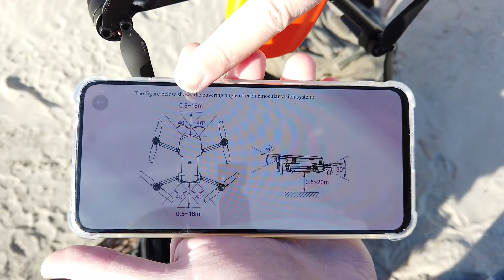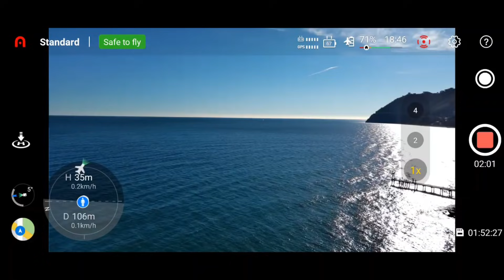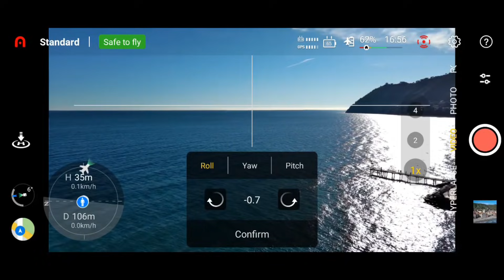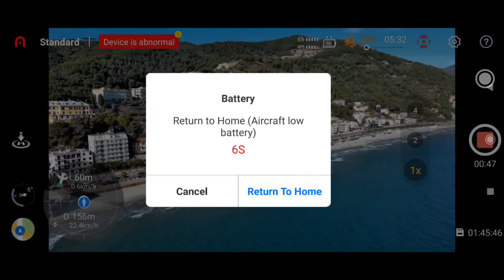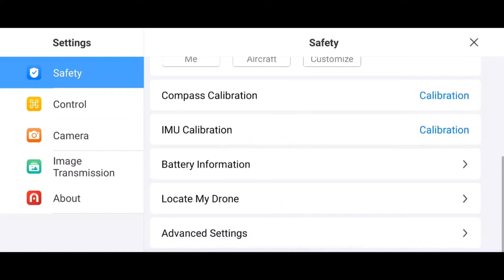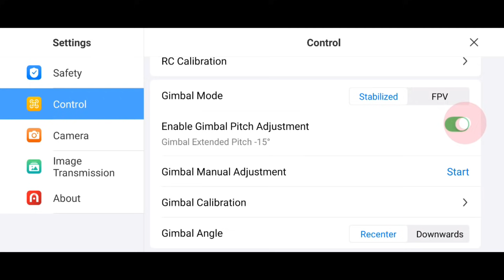AUTEL EVO NANO PLUS recensione PREGI e DIFETTI. E' UN DRONE DA COMPRARE?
🛒𝐙𝐈𝐍𝐎 𝐌𝐈𝐍𝐈 𝐏𝐑𝐎: 386,06€ fino al 13/1 coupon: BG08323f - Link acquisto
🛒𝐃𝐉𝐈 𝐌𝐈𝐍𝐈 𝟐 Link acquisto